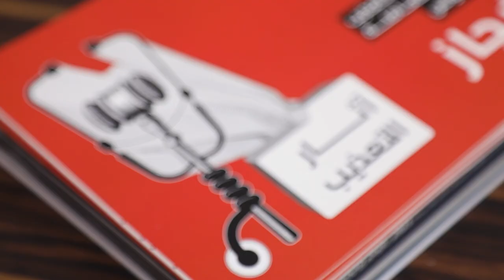لا توجد ارادة سياسية لمناهضة جريمة التعذيب، حوار مع إيناس لملوم عن المنظمة العالمية لمناهضة التعذيب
596 ضحية تعذيب مع 980 حالة تعرضت للتعذيب وسوء المعاملة بصفة مباشرة أو غير مباشرة، هذا الرقم أعاد النقاش حول هذه الجريمة واستفحال ظاهرة الإفلات من العقاب في قضايا انتهاكات حقوق الإنسان بصفة عامة. اتهامات بالتغطية على المجرمين وتمتيعهم بالحصانة تواجهها أجهزة الدولة وعلى رأسها وزارات الداخلية والعدل والصحة باعتبارها الأطراف المتداخلة في قضايا التعذيب وبإمكانها قطع أشواط مهمّة للقضاء على هذه الجريمة في حال توفّرت الإرادة السياسية لتحقيق ذلك.